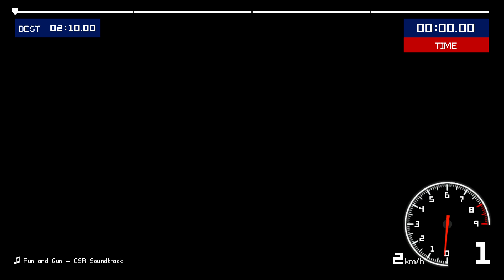Old School Rally - Virgo XF (Fiat 131 Abarth Rally) - Sweden SS1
🏁 Old School Rally (2024) - Frozen Lake Games
🎮 PC - Steam